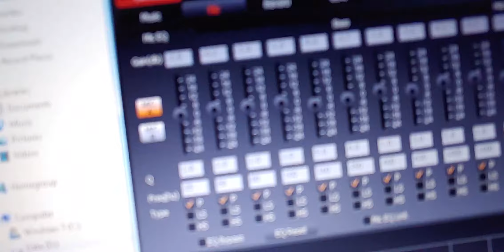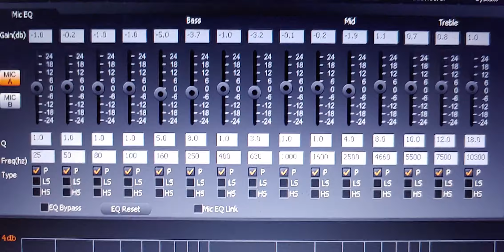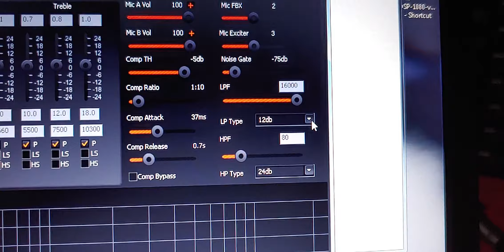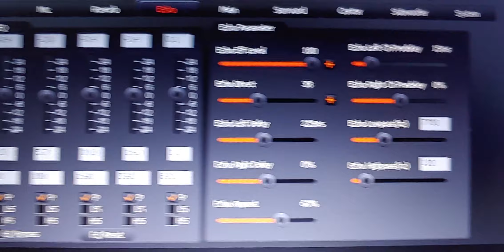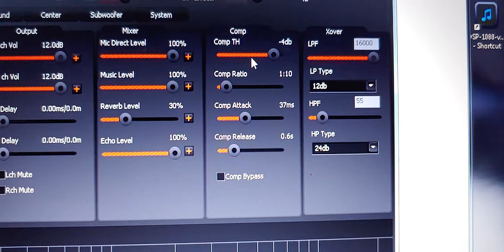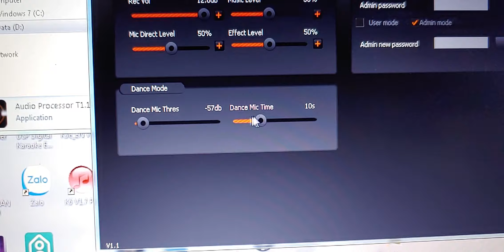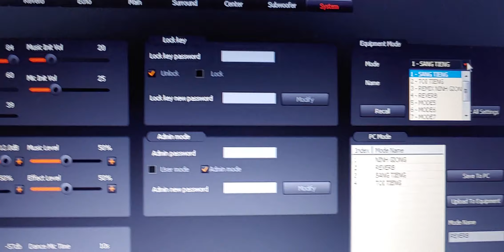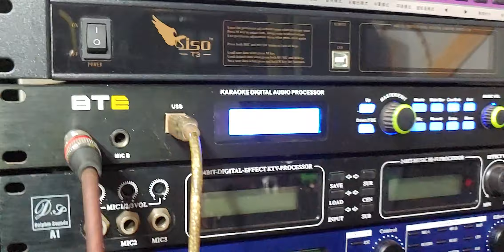Chia Sẻ Chi Tiết Một Cấu Hình HAY Trên Vang Số BTE T-8000Plus-Thanh Hồng Audio KTV-0977259103